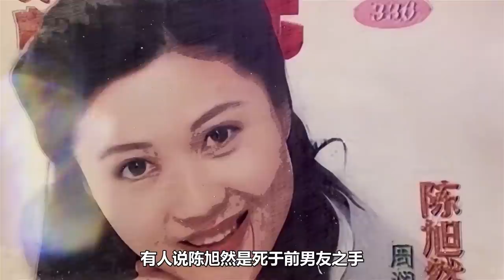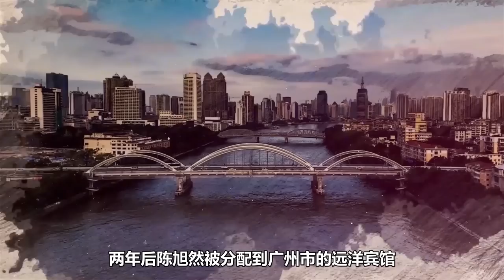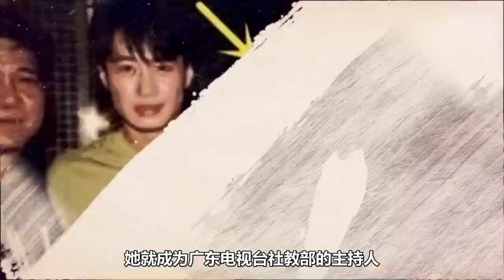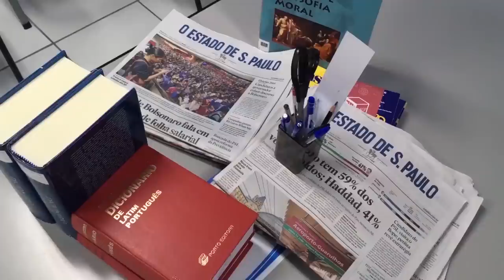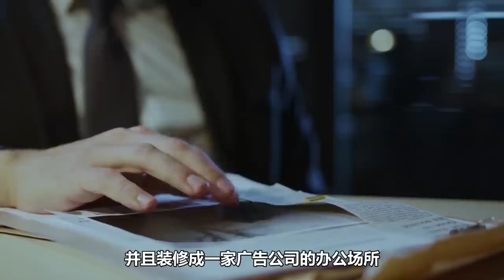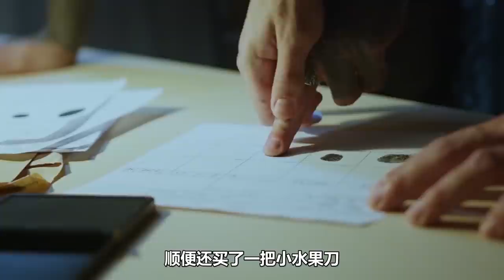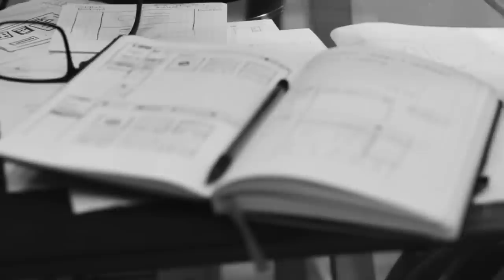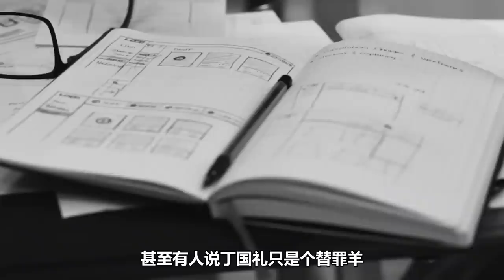紅極一時的廣東女主持，卻在半夜不幸遇害，家中搜出上千萬元財產【深淵處Depth】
【案件观看指南】---这是一期老案子，情节相对来说比较简单，但有时候越是简单的事情，就会留下越多谜团。例如本案中，凶手两次闯入房屋，保姆都不知道吗？死者背后的巨额财富，又是从何而来？她与电视台高层的关系，是否真的像传言中所说……

深淵處Depth 離奇案件 陈旭然 广东 案件 法医 犯罪 连环杀手 悬疑 請放心，本影片是專注於講解社會新聞和奇聞異事，沒有任何違規行為。